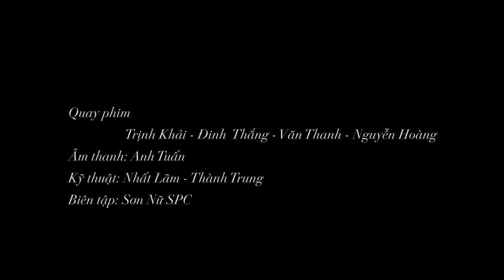ĐÊM THÁNH CA VIỆT NAM - SONG NGỮ (2019) - Full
🔴ĐÊM THÁNH CA VIỆT NAM - SONG NGỮ (2019)
Vào lúc 19 giờ thứ Hai ngày 14 tháng 10 năm 2019 tại Trung tâm Mục vụ Tổng Giáo phận Sài Gòn
6 bis Tôn Đức Thắng, P. Bến Nghé, Q.1, Tp. HCM.

- 72/12 Trần Quốc Toản, Phường 8, Quận 3, Tp. Hồ Chí Minh.